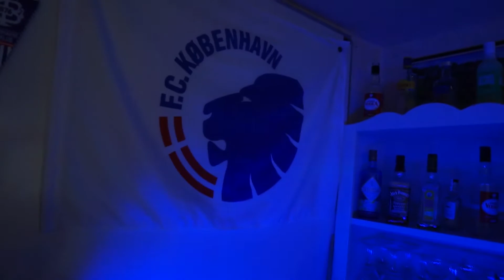MIN NYE FRISØR SALON / MANCAVE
Ellers søg på @salonsigo :D
SKRIV FOR AT BESTILLE TID!!

☛ Om Mig?

➤ En Dreng.

➤ 17 År.

➤ 1. G på HF

➤ Har min egen Barber Shop (SalonSigo)

➤ Spiller Fodbold.

➤ Elsker at redigere

Andet behøver i ikke at vide!

Det var alt jeg havde!